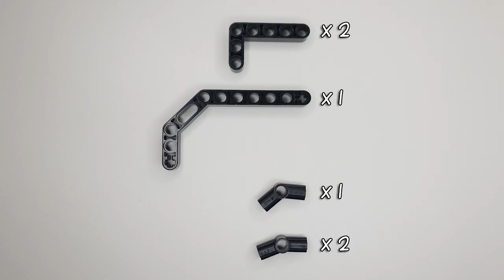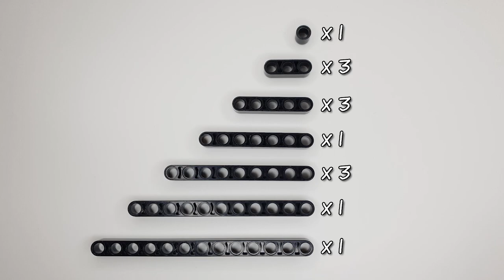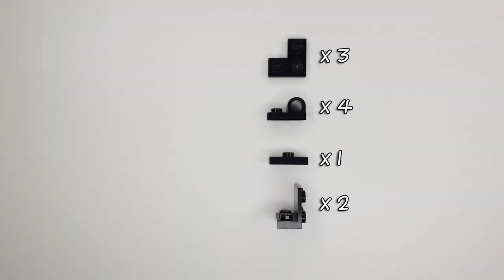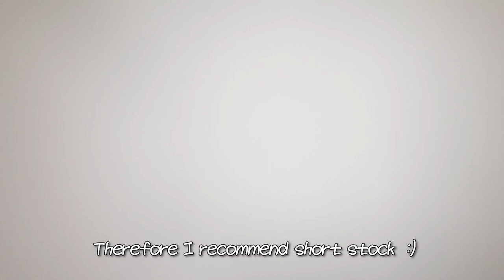LEGO Kriss Vector [ Instruction ]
0:00 Intro
0:02 Lego List
2:57 Bullet
3:17 Short Magazine
8:35 Extended Magazine
15:10 Body
1:20:21 Short Stock
1:27:07 Normal Stock
1:45:16 Outro